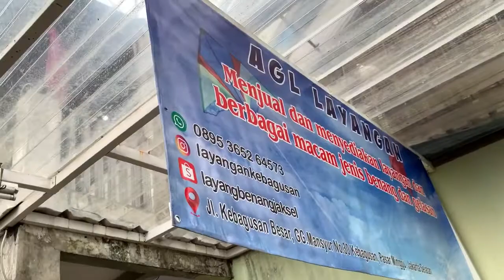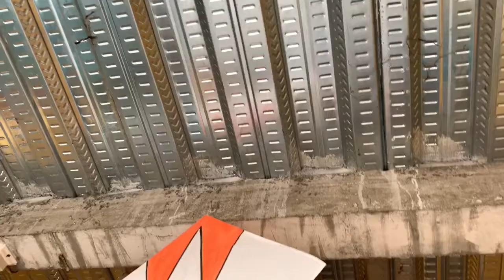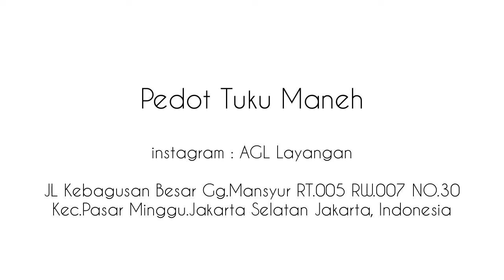Belanja stok layangan di “AGL LAYANGAN” kebagusan Sambil cari gelasan murah II pedot tuku maneh vlog